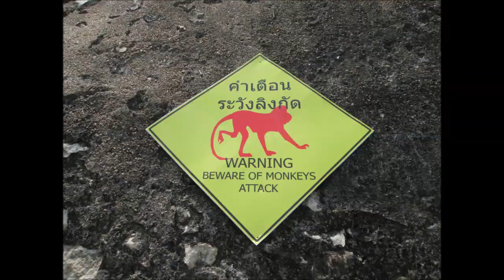Teddy Bear Factory To Phra Nakhon Khiri Historical Park Petchaburi Thailand (PhilCanFam)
Anything that I'll be able to share with you on how it's like living abroad in simple lifestyle.

I'll try my best to update my channel and post interesting videos to share with you all.

To my lovely subscribers Thank you so much from the bottom of my heart.